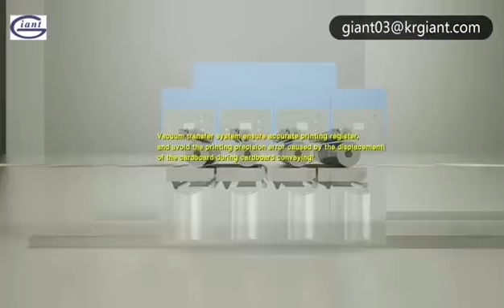Quick View of How Machine Making Corrugated Carton Box Automatically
A few of our machine running video link

 Guangzhou Giant Packaging Machinery Co., Ltd.

 No. 4-2, First Industry Road, Nanshuangyu Village,Shatou
 Street, Panyu District Guangzhou City, China